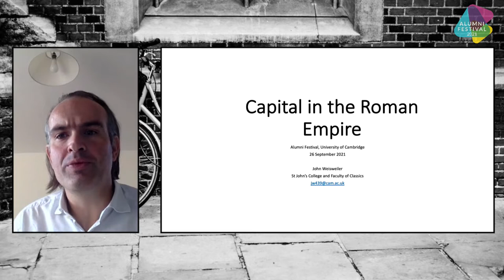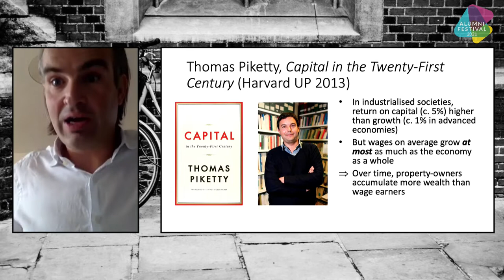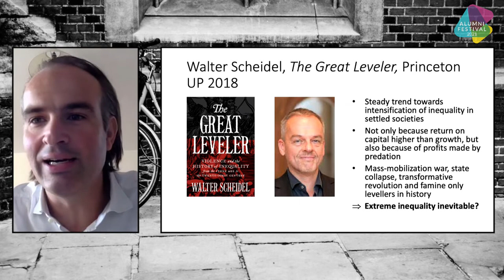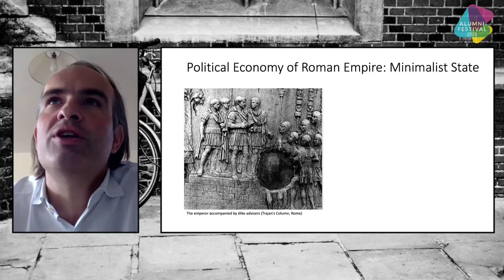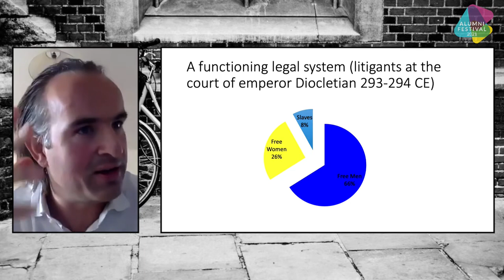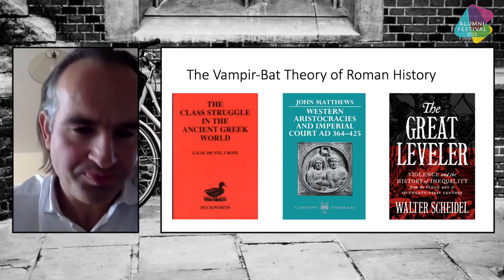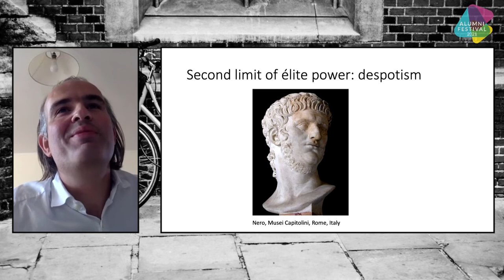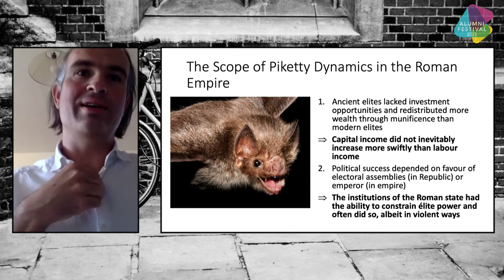Capital in the Roman Empire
Dr John Weisweiler studies the largest economy in pre-modern Eurasia: the Roman Empire. In this talk, he explores inequality in the ancient past and asks: is the concentration of wealth in the hands of capital owners over wage earners a fundamental economic law?